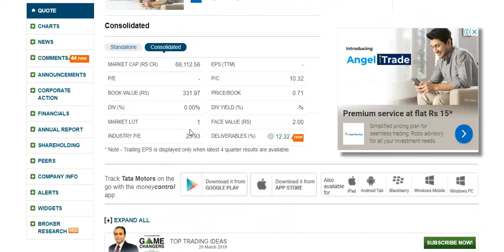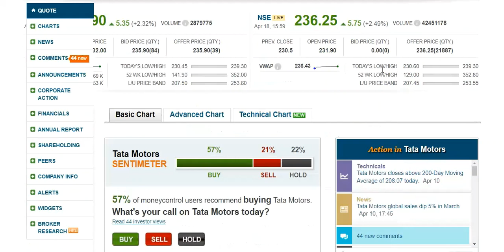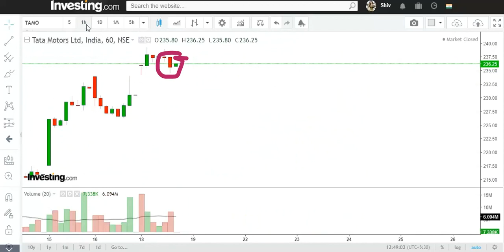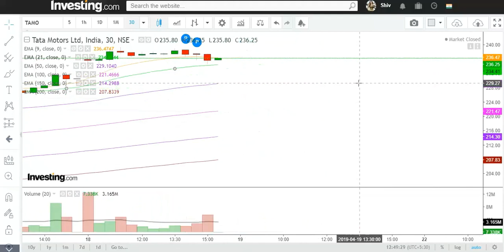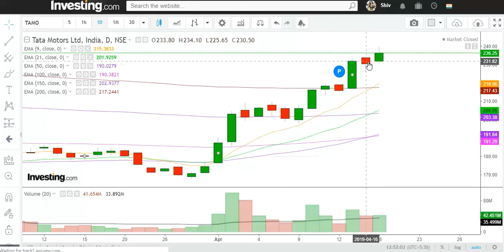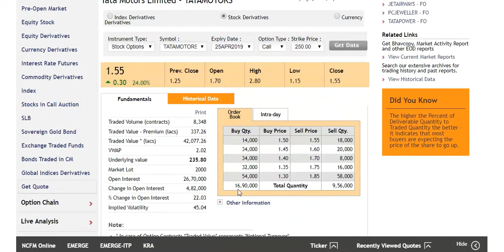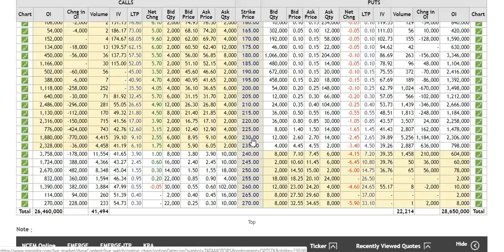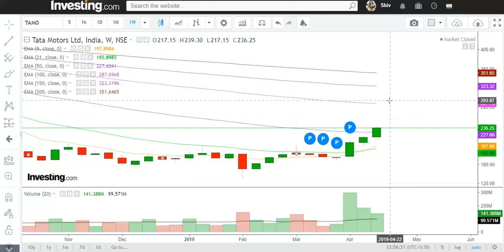Tata Motors New High ready 267 !!टाटा मोटर उड़ने को तैयार है !!.